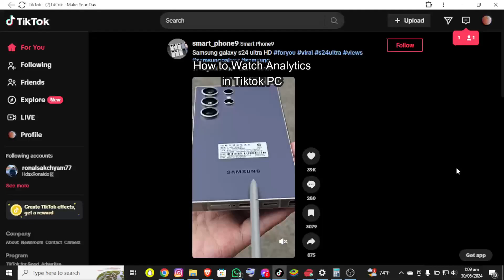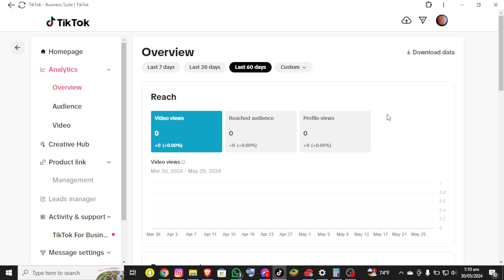How to Watch Analytics in Tiktok PC 2024 | Tiktok Analytics Watch on PC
Curious about your TikTok performance on PC? This video tutorial will guide you through the process of accessing and watching analytics on TikTok using your computer. Learn how to view insights on your videos, track follower growth, and understand your audience better.